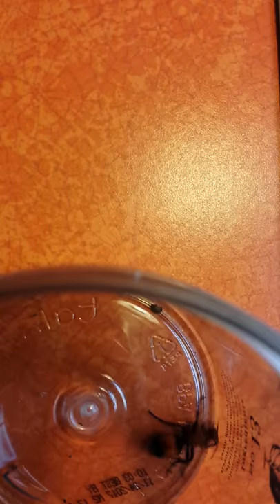Cow killer ant making noise